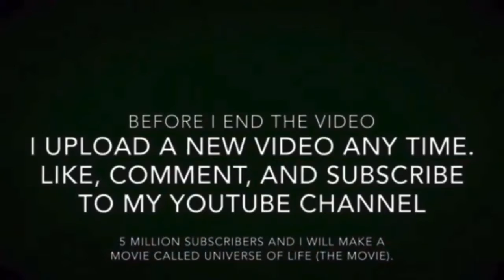Ordovician Period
This is a wonderful video. The Ordovician period. The first armored fish have appeared, horseshoe crabs begin to exist, cephalopods appear, and the world’s very first scorpions appear. Sea scorpions. (Eurypterids). Nothing but the tardigrade and a few patches of algae on land. The tardigrade appeared 500 million years ago.
Music: Blame by Calvin Harris, Thong Song, and Together (Club Mix).